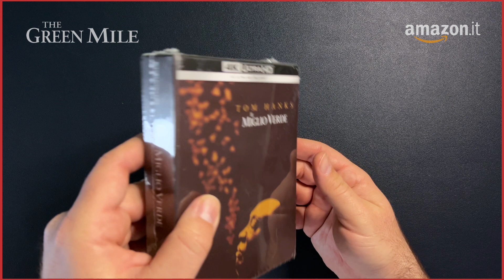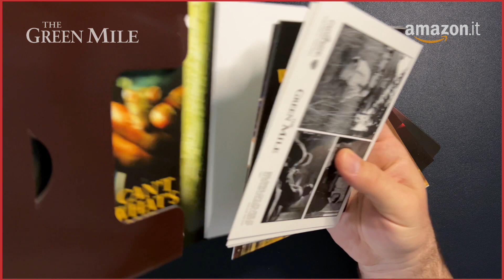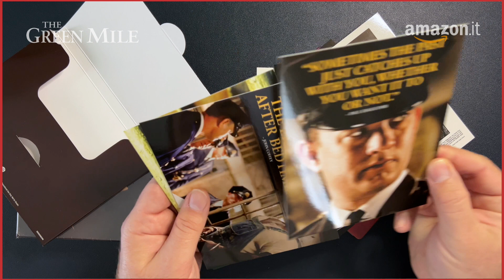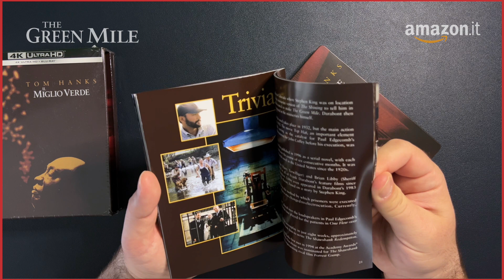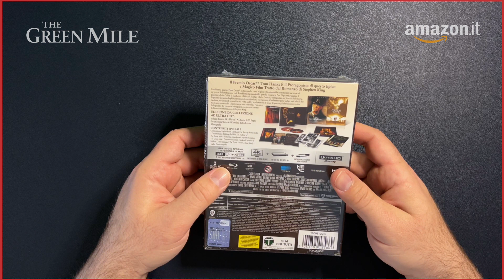Unboxing : The Green Mile 4K Steelbook Limited Edition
This edition includes the film in 4K & Blu-ray , the limited edition steelbook, a 32 page book, a poster, 4 cartpostales and 3 photographs from the film